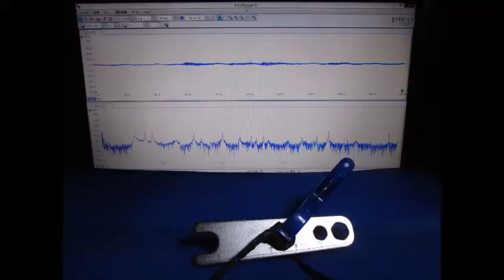対象物の音響特性を利用した「表面検査技術」 Ultrasound ‹measurement and analysis›